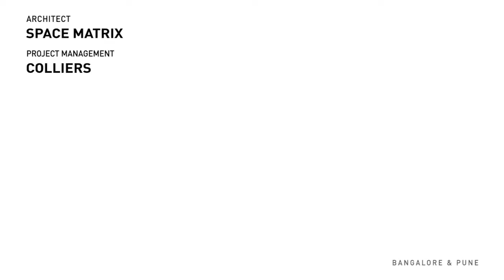Smart Offices -Featherlite Office Furniture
Have a look at some of India's Top Smart office spaces furnished by Featherlite Office Systems.